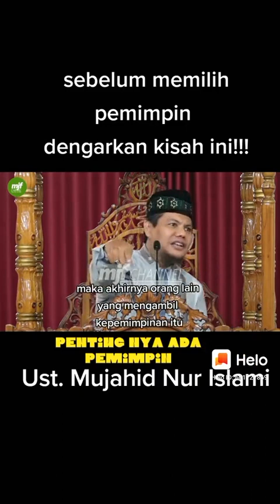Pentingnya ada Pemimpin (Ust. MujahidNurIslami)✍️